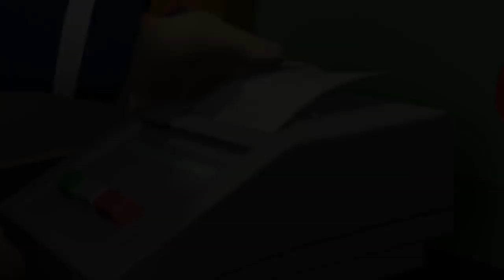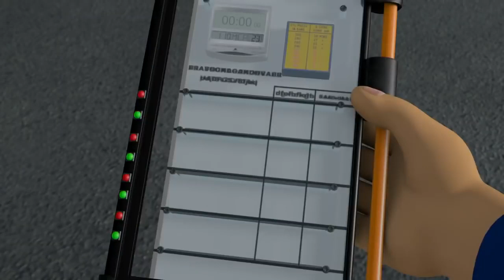Brannmann Sam 🔥Brannsikkerhetsråd 🚒 1 time kompilering 🔥 Tegnefilm